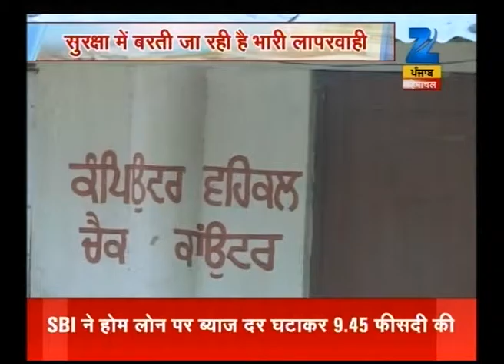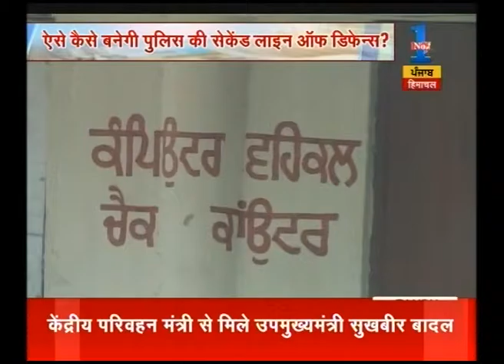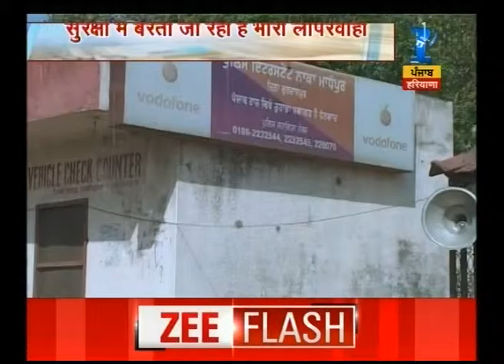Good Morning Zee : Part 6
Catch all the latest news and top headlines from Punjab, Haryana and Himachal Pradesh here in this special segment by Zee PHH - "Good Morning Zee".